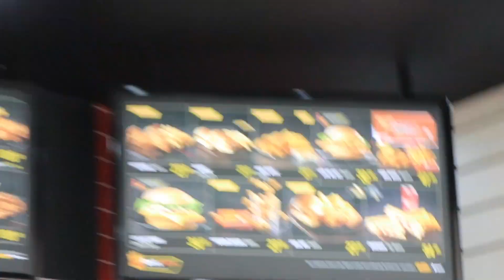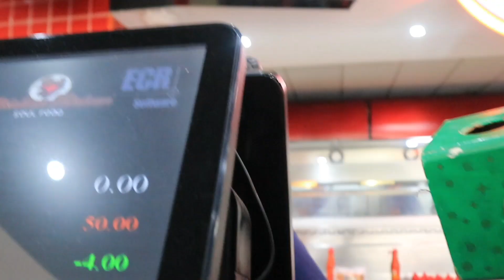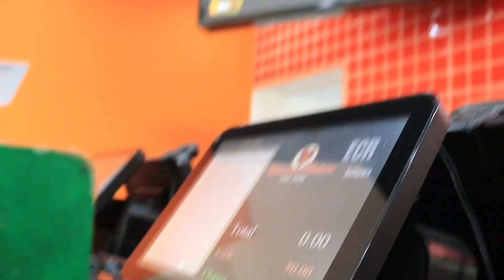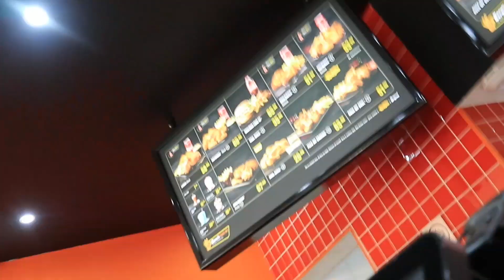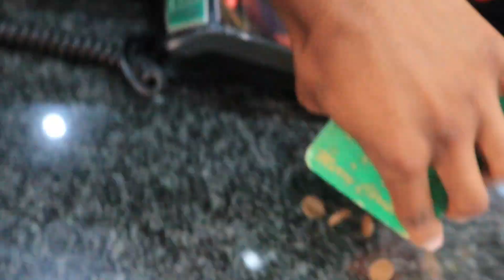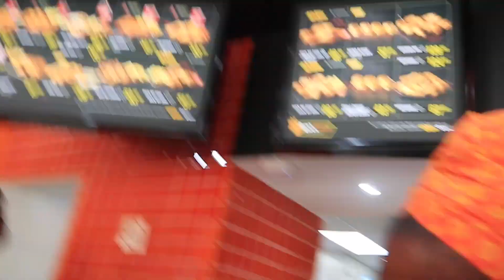I GOT A LOT OF CHANGE VLOG *CRAZY REACTION*